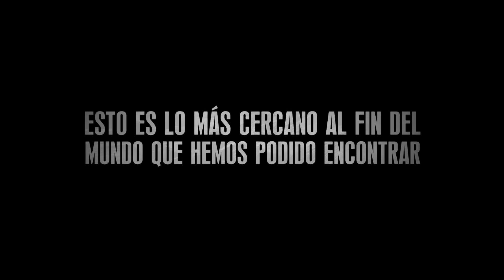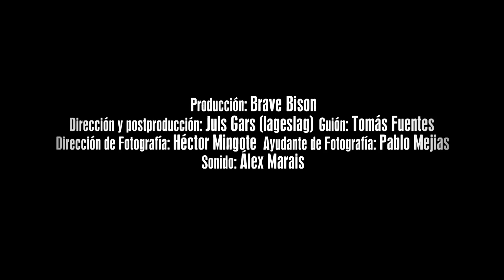X MEN LA VIDA EN LA MANSIÓN X MEN Apocalipsis 20 de mayo en cines